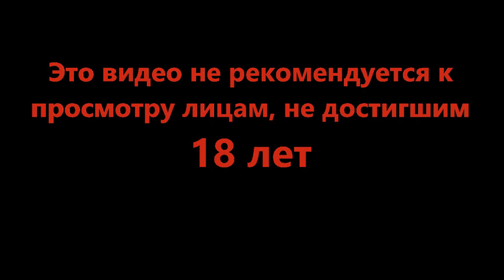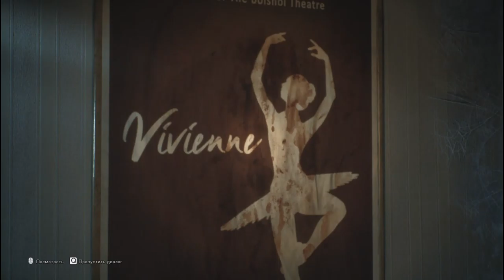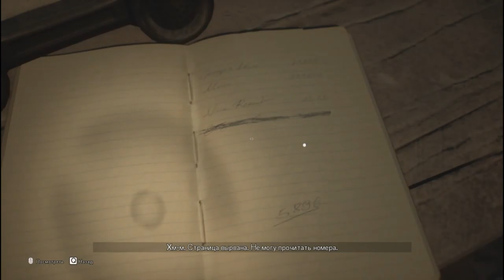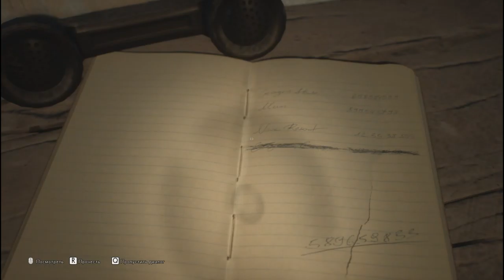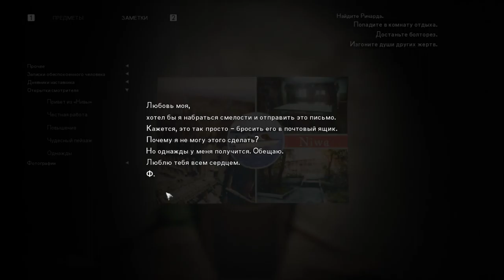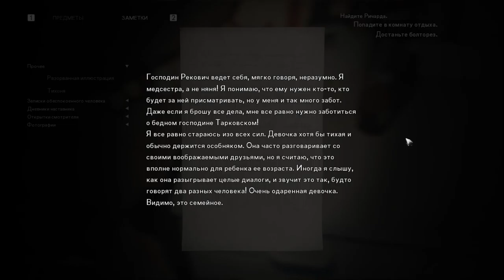Рез, Болто Рез - The Medium #6